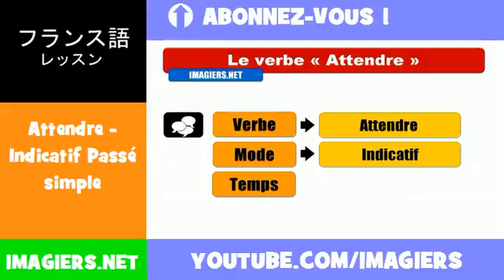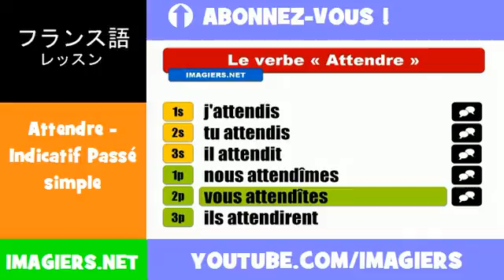フランス語動詞 = Attendre = Indicatif Passé simple